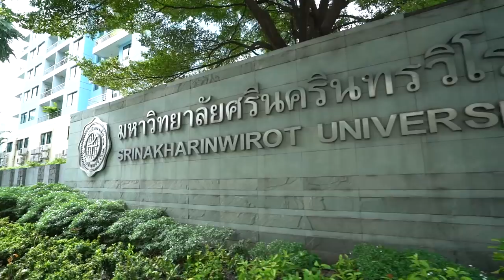TEASER | Cupid ปิดหน้าจอ เจอหน้าจริง EP.6 | Mello Thailand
อยู่คนเดียวแล้วมันเหงา มาอยู่กับเราไหมที่ มศว. 😍

คิดถึงกันบ้างไหมจ๊ะ หลังห่างหายกันไป 1 อาทิตย์ Cupid “ปิดหน้าจอ เจอหน้าจริง”กลับมาสร้างความสุข ความสนุกอีกแล้ว EP.นี้ นัดเจอกันที่ถิ่นอโศก มหาวิทยาลัยศรีนครินทรวิโรฒ โดยมี 2 พิธีกร "เติ้ล Buffet" และ "ทับทิม มัลลิกา" มาทำหน้าที่ยิงศรรัก พร้อมสำรวจความเห็นยอดฮิตของวัยรุ่นนักศึกษาไทย ว่าระหว่าง หน้าตา หรือ คารม วัยรุ่นจะเลือกอะไรมากกว่ากัน? ที่สำคัญ "ทาสแมว" ห้ามพลาด!!

ติดตามความสนุกได้วันพฤหัสบดี 22 พฤศจิกายนนี้ เวลา 20.00 น. ทางเว็บไซต์ Mello.me หรือแอปพลิเคชัน Mello Thailand
ดูรายการทั้งหมดได้ที่